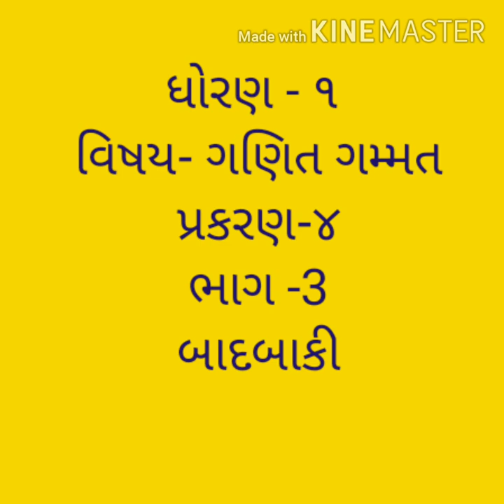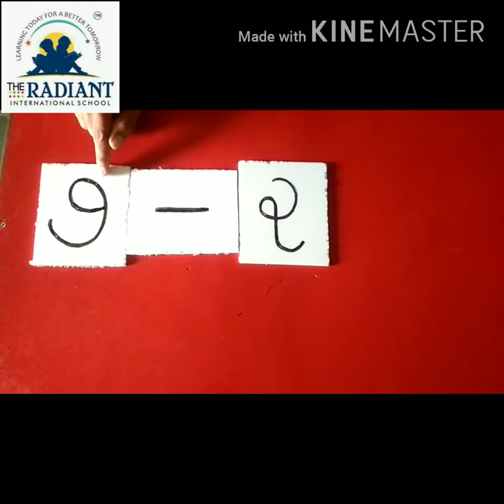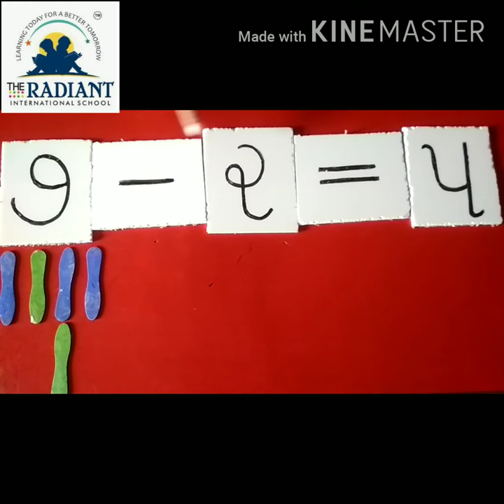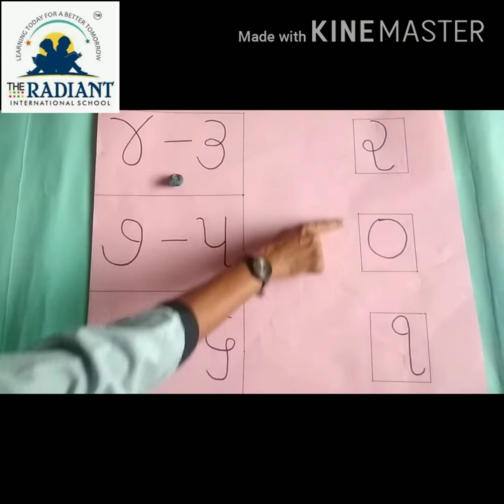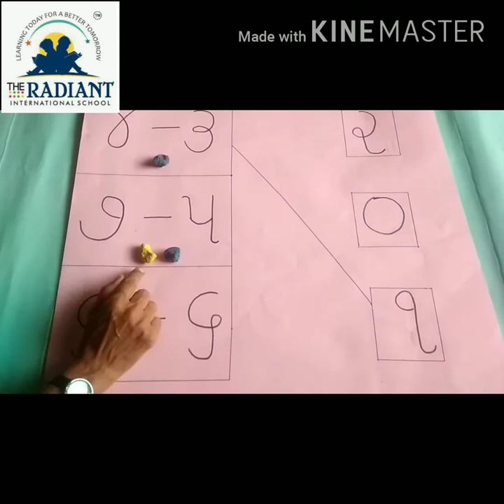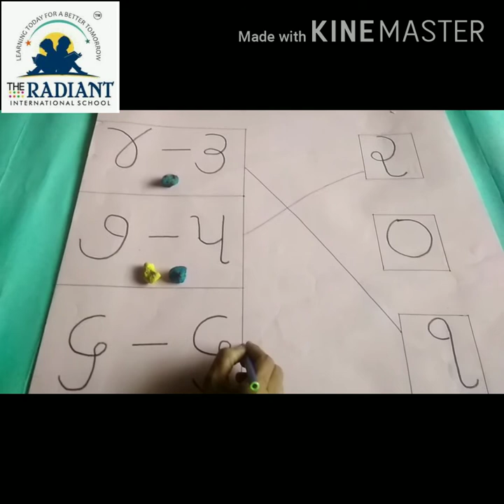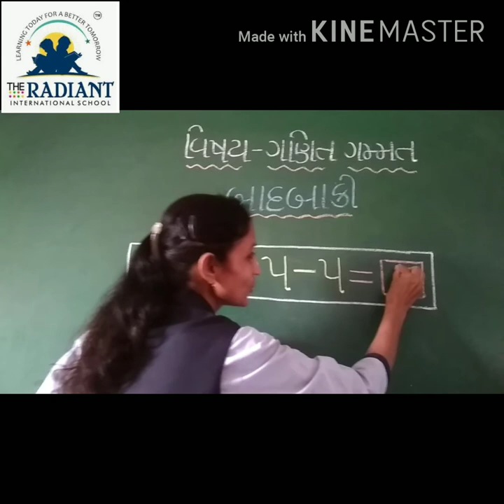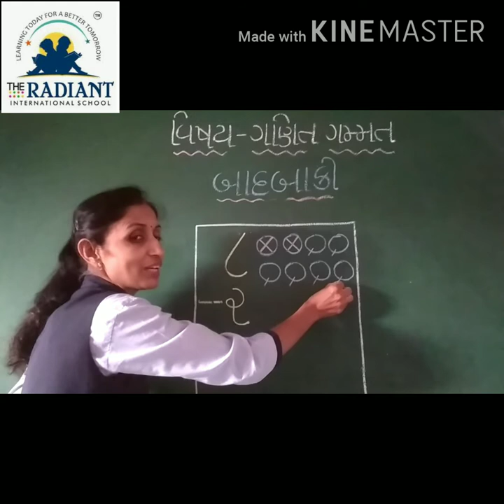GUJ MED Std 1 MATHS badabaki